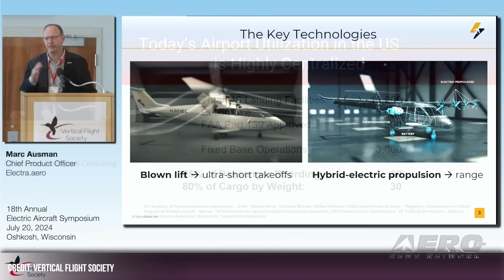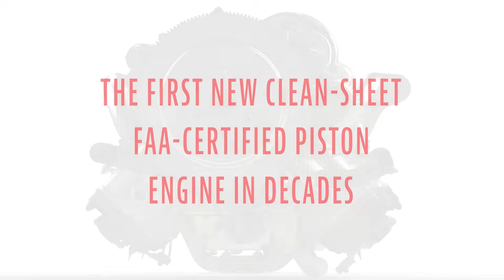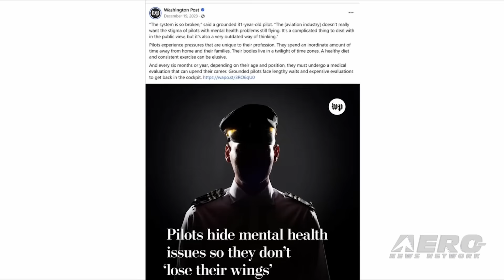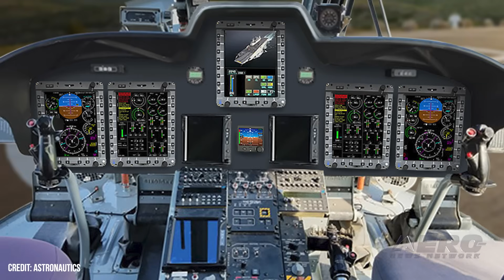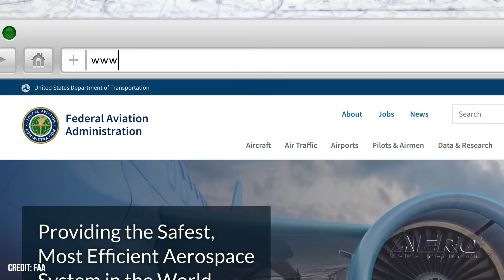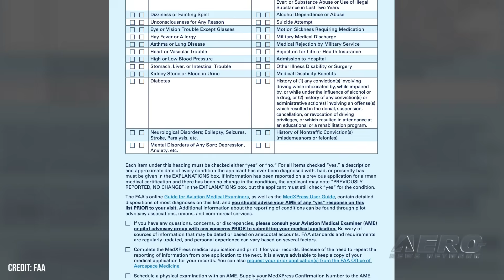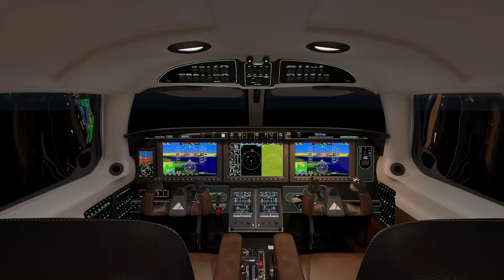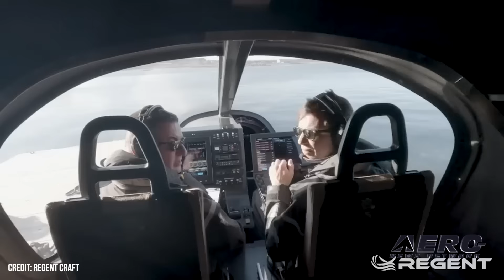Airborne 06.16.25: eAircraft Symposium, MedXPress, Regent Ground Effect Aircraft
Also: Aviation Mental Health Bill, JetZero Taps NC, Radia Windrunner Avionics, Iowa Lakes Aviation Program

The Vertical Flight Society announced that dozens of the world’s electric aircraft developers and tech experts will be presenting at the 19th Annual Electric Aircraft Symposium (EAS) in Oshkosh, Wisconsin, on July 19-20, 2025, just prior to the EAA AirVenture. More than 35 experts will participate in this year’s EAS in 12 in-depth moderated discussions that will cover the full range of topics across the entire advanced air mobility – AAM – Industry. The FAA’s MedXpress website has been updated to assist pilots getting ready for the next visit with their AME, or aviation medical examiner, to renew their medical certificate. A comprehensive “Know Before You Go” document walks applicants through the steps necessary to prepare for the AME exam. This includes gathering medical records that must be submitted as well as any guidance on post-exam procedures that might be necessary. Regent has shown off some of their recent Viceroy seaglider testing in bits and pieces, highlighting its program’s headway in developing electric ‘flight’ in ground effect. Their first trial seaglider was named “Paladin”, and prepped for action as the Regent team loaded it into Narragansett Bay, Rhode Island. Paladin’s descent into the water finally ended their first ‘dry’ phase of testing, capping off “months of rigorous sub-system testing of the critical onboard systems, including motors, batteries, electronics, mechanical systems, and vehicle control software.” All this -- and MORE in today's episode of Airborne-Unlimited!!!

Airborne 06.16.25 is chock full of info in this Daily News Episode, Monday, June 16th, 2025... Presented by Aero-TV veteran videographer and Airborne Host Holland Lee. Holland is supported by ANN Chief Videographer Nathan Cremisino, as well as ANN CEO/Editor-In-Chief Jim Campbell. This episode covers:

VFS Hosting Electric Aircraft Symposium In Oshkosh
FAA’s MedXpress Upgraded With Critical Info, Pilot Guidance
Regent’s Ground Effect Aircraft Looks Forward to Summer of Testing
PMHC Applauds Approval Of Aviation Mental Health Bill
JetZero Taps North Carolina to Host First US Factory
Astronautics Selected For Radia Windrunner Avionics
Iowa Lakes Aviation Program Surpasses 300 FAA Check Rides